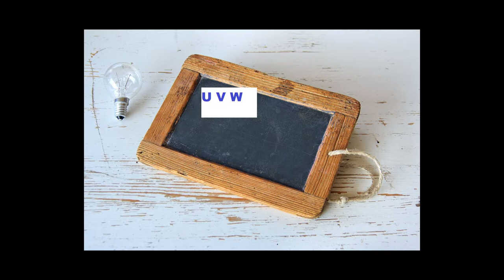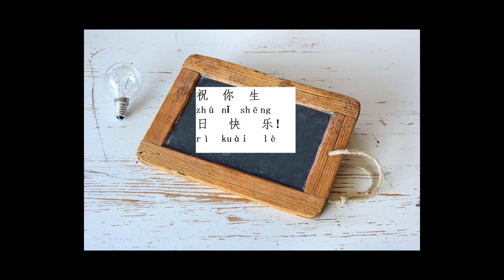START SPEAKING fluent Chinese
This language class will help adult students to learn Chinese language in the same way as native speakers who live in Singapore, China, Chinese Hongkong, Chinese Taiwan, and Malaysia do. This online class will provide an opportunity for students to learn pinyin and Chinese characters. The spoken language in this class is Mandarin, which is a newly developed spoken version of Chinese language that has a short history of 60 years.
Class materials used on Udemy and on Youtube are developed by localizezh.
Instructor Catherine is a native speaker of Chinese language. Catherine speaks Mandarin and a number of Chinese regional dialects. Catherine holds a Level B certification from HSK test for Chinese native speakers.